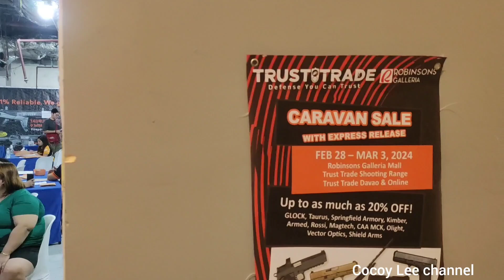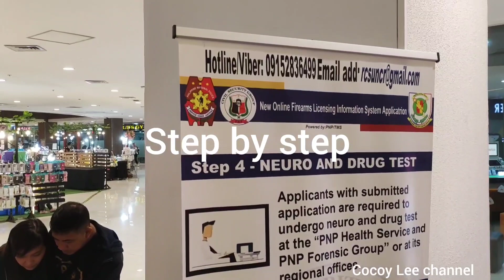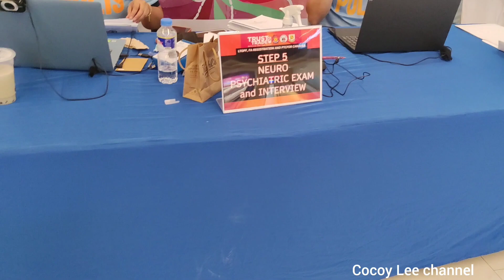Trust Trade store Sale & Caravan Ltopf & PTCFOR. no firearms for sale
caravan for Ltopf & PTC ofcourse sale on f.a.